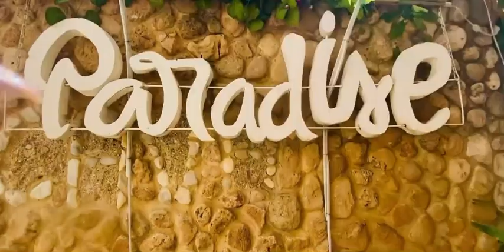MINA IS LIKE PARADISE, 2024